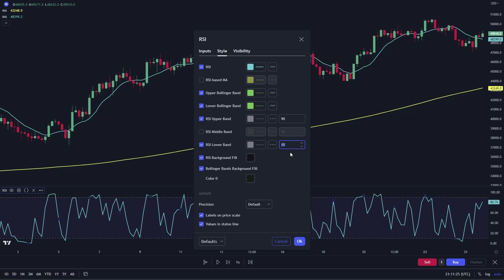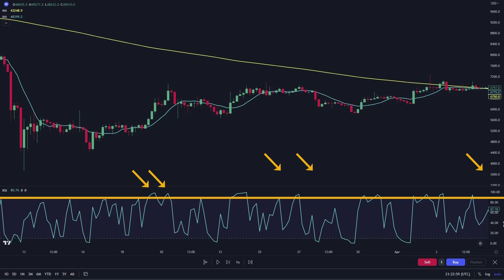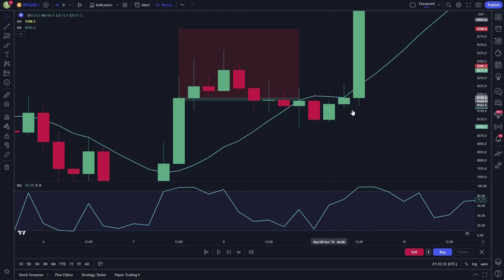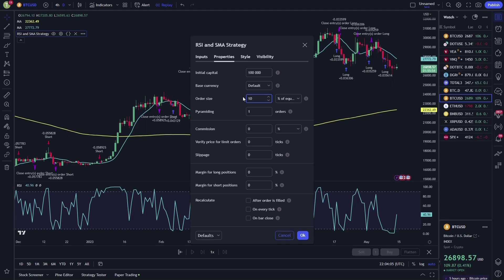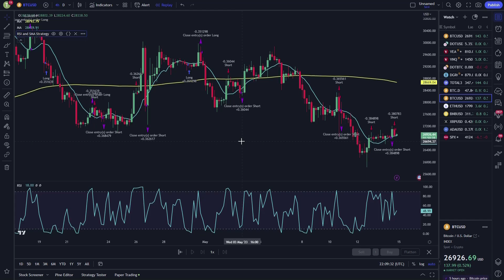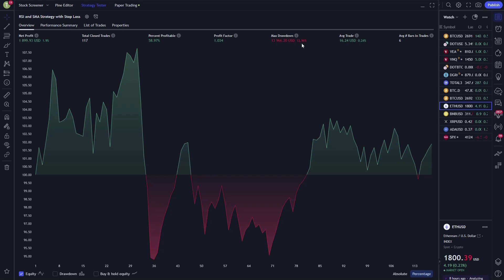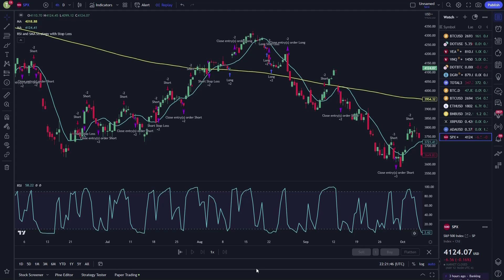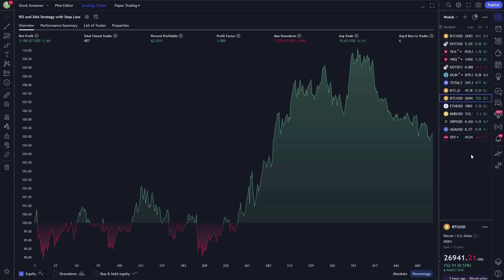CHATGPT PRUEBA LA ESTRATEGIA DE TRADING DEL RSI DE 2 PERIODOS DE LARRY CONNORS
🚀Estrategia de Trading Completa Por Sólo 25$.

ID de Referido: GQ2MYZO0